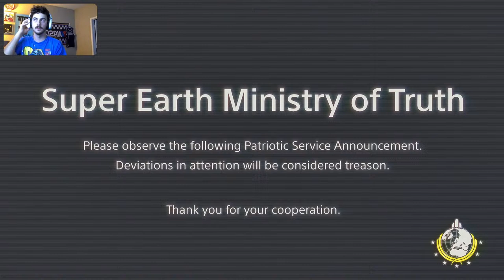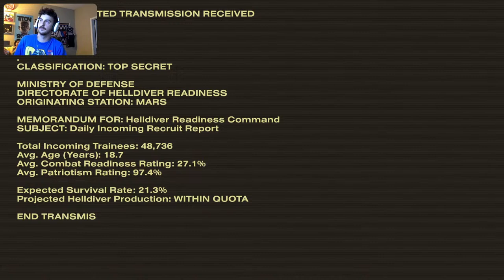First time playing Helldivers 2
Tell everyone you kno